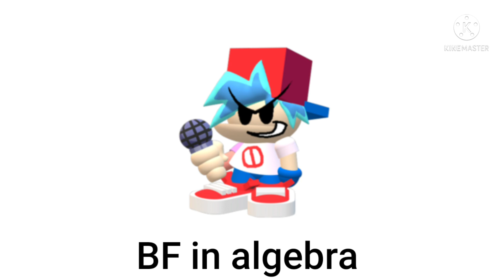FNF vs Dave and Bambi Golden Apple Edition Leaks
Engine made by